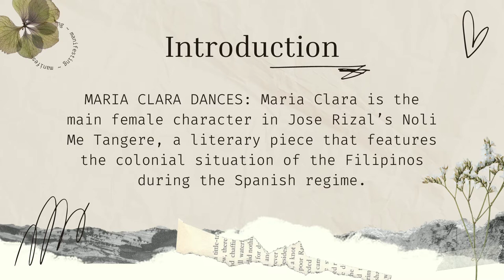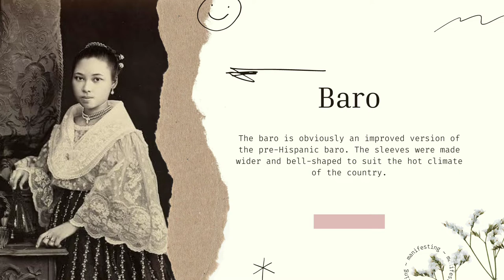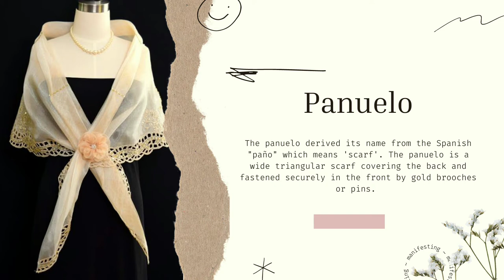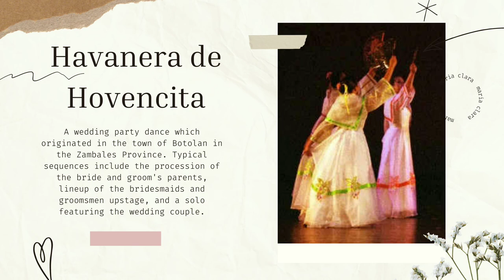Maria Clara Dances | Documentary Video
Prepared by: Cydny Mae Loresto

Subject: Art Appreciation 1001